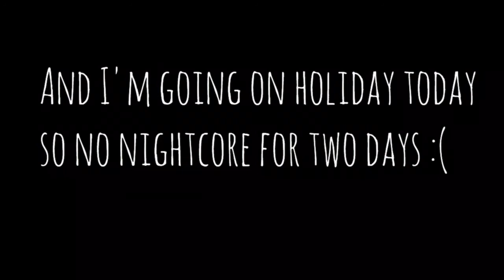An update or something cx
Yeah so tldr: I'm going on holidays and I won't be able to make nightcore for two days cx and I won't be able to answer discord messages either cx ok bye guys! I'm screaming XD